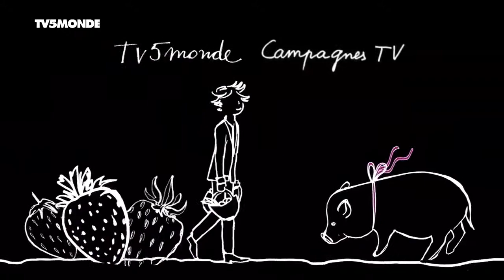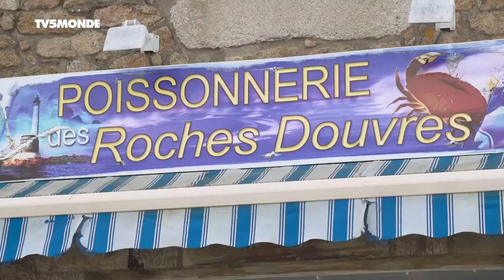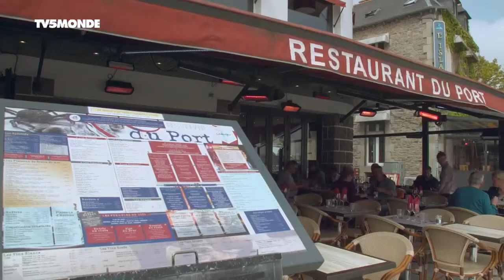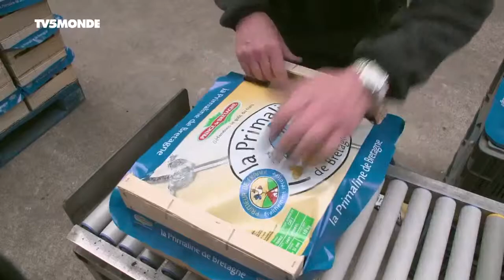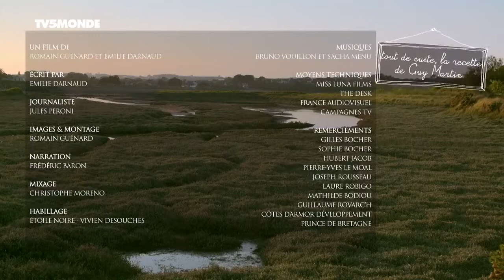Documentaire TV: Araignée et pomme de terre primeur du Goëlo (2017 - 2018)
Dans le Goëlo, au large de Paimpol, Gilles Bocher pêche l'araignée de mer, un crustacé que l'on trouve principalement au printemps. Hubert Jacob, quant à lui, commence tout juste à récolter les premières pommes de terre primeur. L'occasion pour Guy Martin de proposer des beignets entre terre et mer